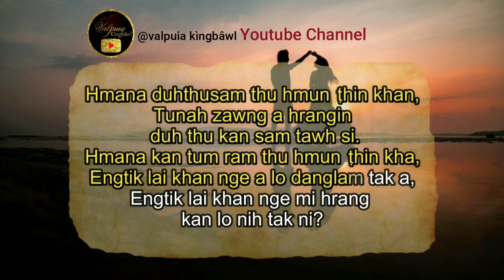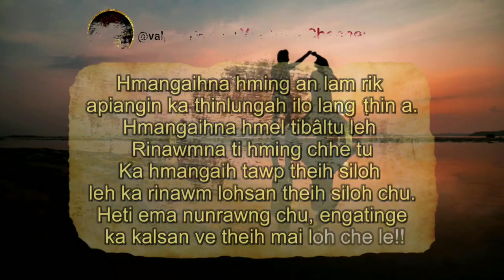EN TEH DI HLUI (Mizo Poetry) Ziaktu :Zazky Hmar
Words : Zazky Hmar
Voice  : Valpuia Kìngbâwl